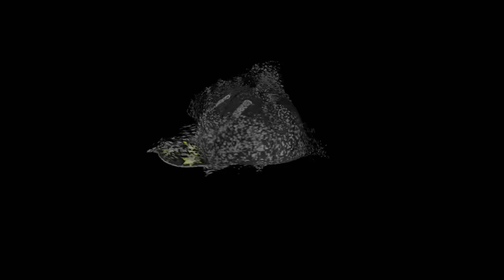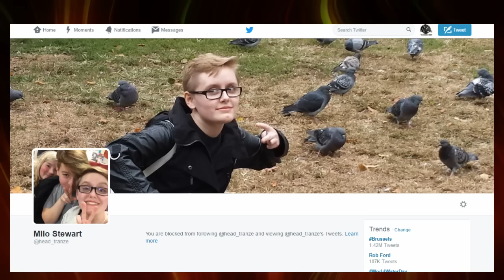You Are Transphobic Even If You Deny It!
with a little comedy in this video (although i admit it not orginal...)
but really this is what the video is boiling down to.